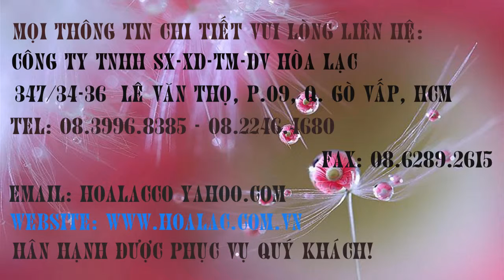Găng tay phủ ngón màu trắng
Găng tay sợi polyestes phủ bàn màu trắng , phủ ngón  , phủ nhựa  , phủ cao su  , bao tay , găng tay , sơs5 ,  điện tử  , găng tay điện tử